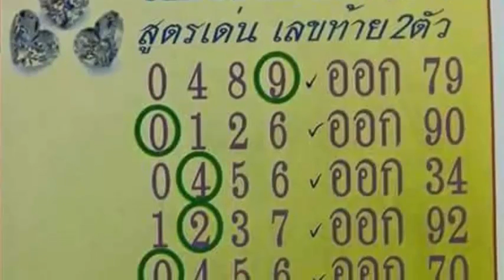เลขเด็ดงวดนี้ โชคไพศาล 2/06/58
หวยเด็ด เลขเด็ดงวดนี้  โชคไพศาล งวดวันที่ 2 มิถุนายน 2558